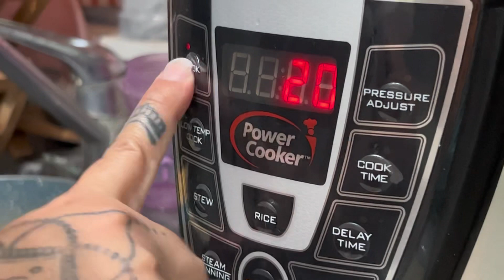Rico pudin de pan cubano